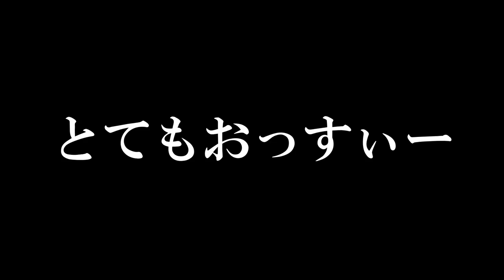クリア率0.38％！世界で最も難しいテトリスコース！？ スーパーマリオメーカー2